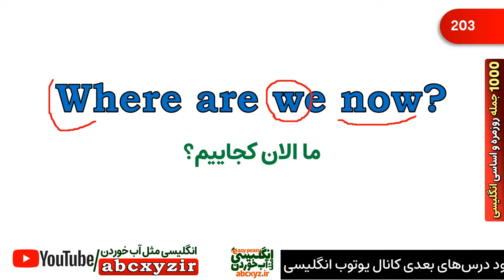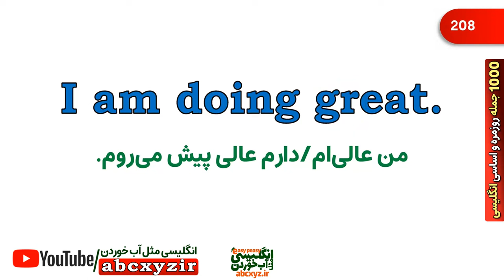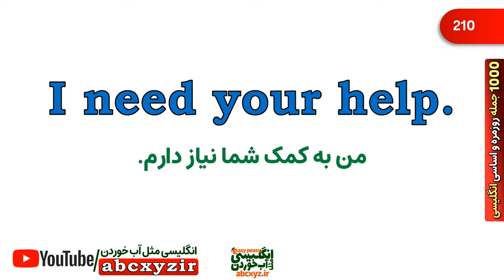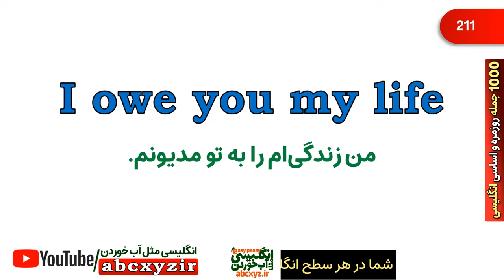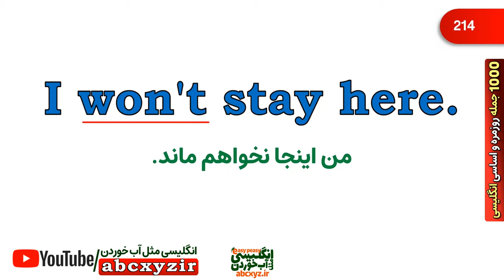هزار 1000 جمله ضروری انگلیسی روزمره به روش انگلیسی مثل آب خوردن واقعی - درس 3 - جملات 201 تا 300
در هر سطحی که باشید حتی از صفر و سطح مبتدی تا متوسط و پیشرفته این درس برای شما مطلب جدید و کاربردی دارد.
در این سری درسها هزار جمله مهم از جملات ضروری در مکالمه های انگلیسی و معنی فارسی و تلفظ درست را تقدیم نموده ایم.
درس 1- جملات 1 تا 100 هزار 1000 جمله ضروری انگلیسی روزمره به روش انگلیسی مثل آب خوردن واقعی
درس 2 - جملات 101 تا 200 - هزار 1000 جمله ضروری انگلیسی روزمره به روش انگلیسی مثل آب خوردن واقعی
درس 3 - جملات 201 تا 300 - هزار 1000 جملات ضروری انگلیسی روزمره به روش انگلیسی مثل آب خوردن واقعی
درس 4 - هزار 1000 جمله انگلیسی روزمره که لازم است بلد باشید -  جملات روزمره انگلیسی از 301 تا 400